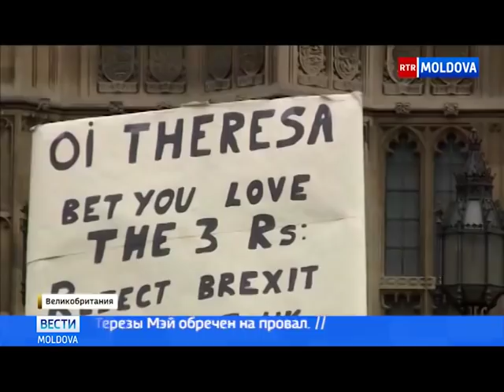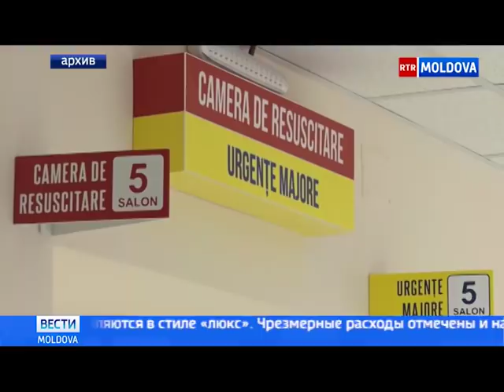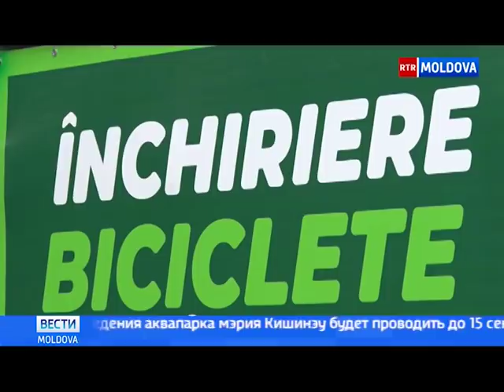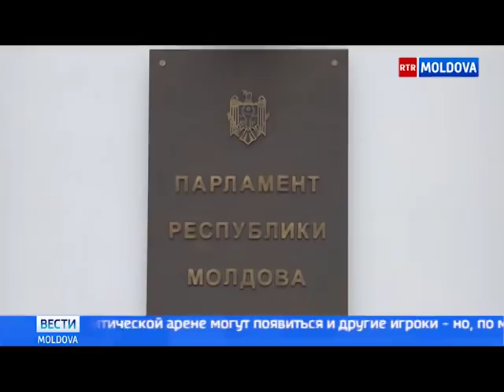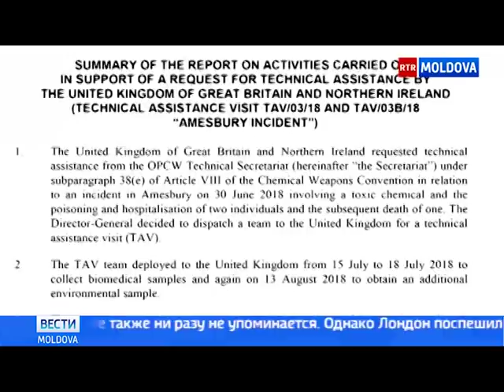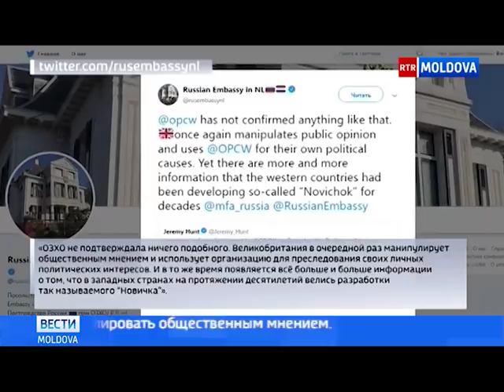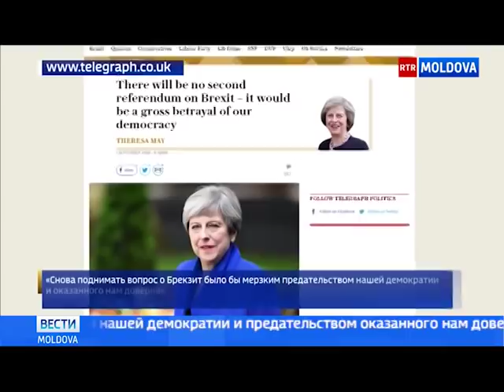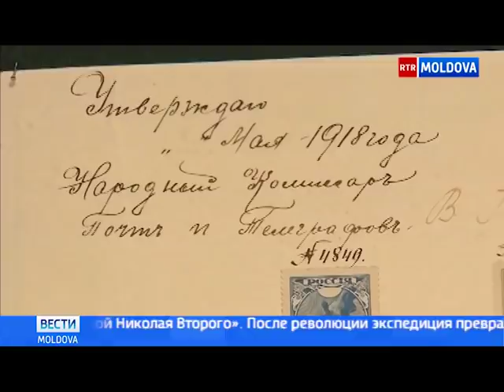Эфир от 05.09.2018 // 17-45